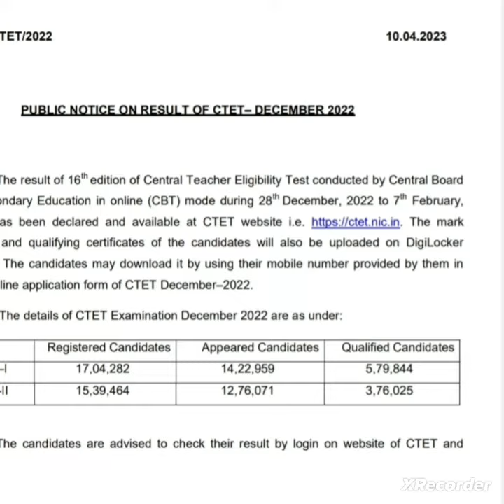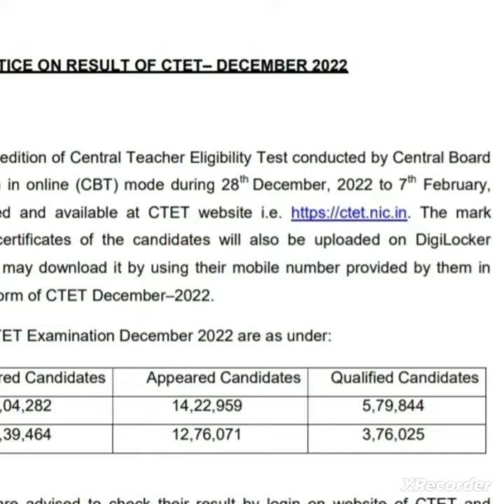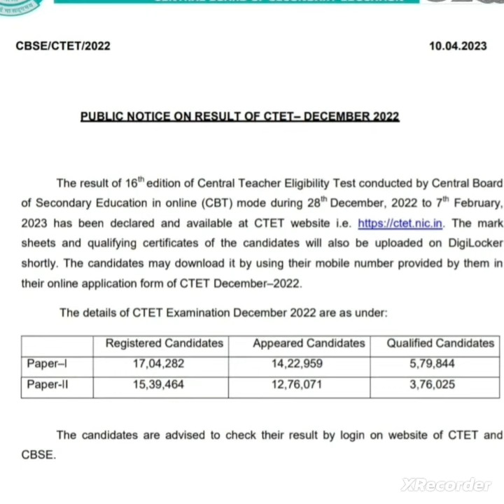CTET result new notice l qualifying certificate l Digilocker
CTET result new notic l qualifying certificate l Digilocker

8:55
TAIT झाली आता हे करा अन्यथा शिक्षक भरती प्रक्रियेतून बाहेर व्हाल...
Teacher Recruitment update•3.4K views

3:26
By Amol Gadekar Sir
OLS By Ignite Academy MPSC | सरळसेवा
New
12K views

16:07
पवित्र पोर्टल नोंदणी कशी करावी? | वर्ग, प्राधान्यक्रम, पात्रता काय लागते? | By Vijay Shelke Sir
OLS By Ignite Academy MPSC | सरळसेवा •58K views

18:12
शिक्षक भरती प्रक्रिया विभागानुसार होणार.Tait Result Cut-off मधे काय फरक पडणार?70+ ची निवड होणार?
स्पर्धा परीक्षा यशोमार्ग
New
43K views

17:26
TAIT 2023 Exam |Cut off Category wise |New updates | Pavitra portal Registration | Big Changes
Prof. Rathod's SCHOLAR ACADEMY•23K views

7:56
शिक्षक भरती संदर्भात कोर्टात याचिका दाखल | सोमवारी सुनावणी ? काय होणार पुढे ? TAIT सविस्तर चर्चा |
My Passionate Journey
New
4.3K views

8:50
शिक्षक भरतीची अजब मागणी | D.ed वरुन भरती करा | Division Wise Bharati | Pavitra Portal Bharati 2023
Raheman Pathan
New
22K views

Description

TAIT RESULT विरोधात याचिका | भरतीवर परिणाम होणार का? | TAIT RESULT 2023 | TAIT Result Controversy

Raheman Pathan
1.3K
Likes
43,077
Views
2 Apr
2023
Telegram चॅनेल लिंक
⚫Org Code
JKGBQ

⚫अशी सोडवा टेस्ट सिरीज

 • अशी सोडवा Test Se...

2013 ते 2020 प्रश्नपत्रिका विश्लेषण

 • Tet Old Question ...

Raheman Pathan
Videos
About